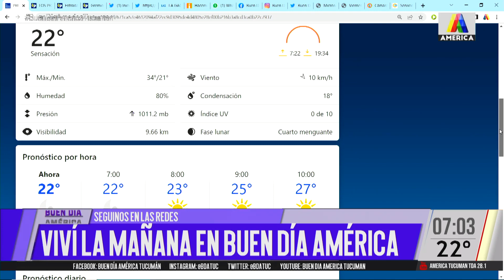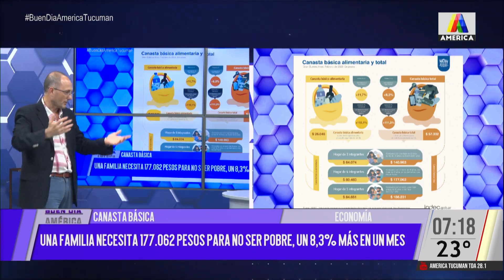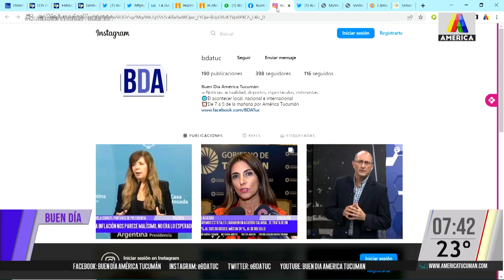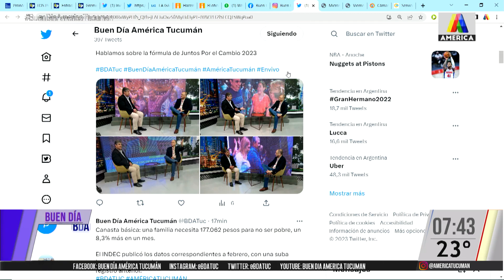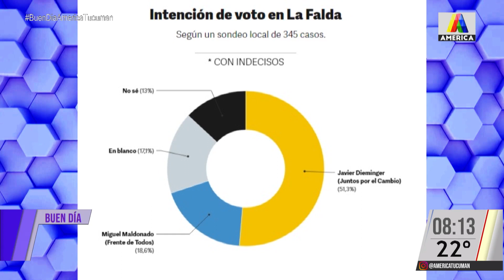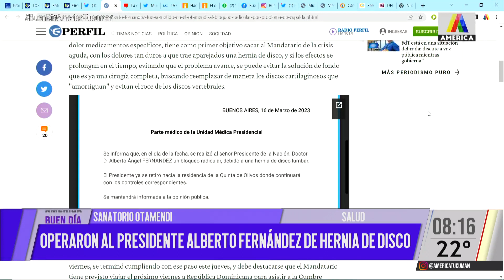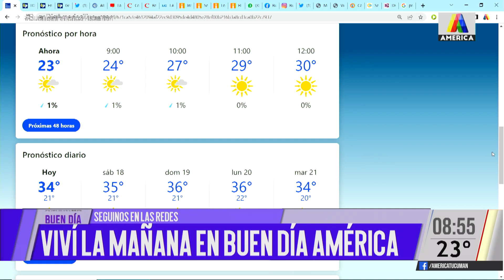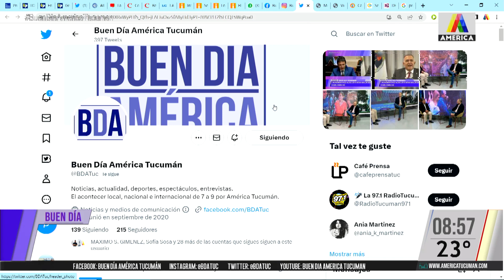BUEN DÍA AMÉRICA 17/03/2023 - PROGRAMA COMPLETO